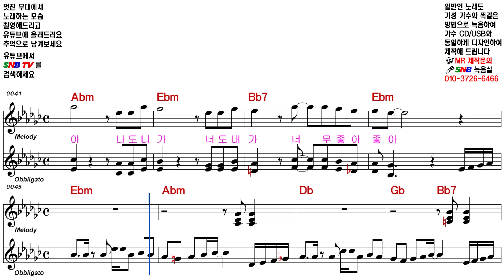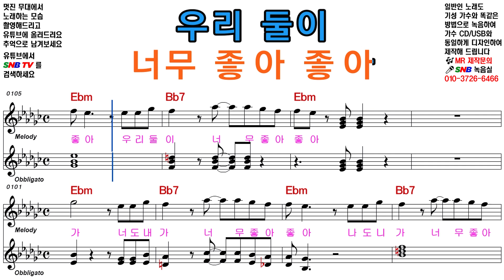장윤정 너무 좋아 좋아 [Elf-919 / SNB TV]